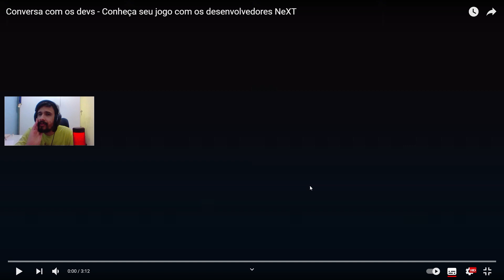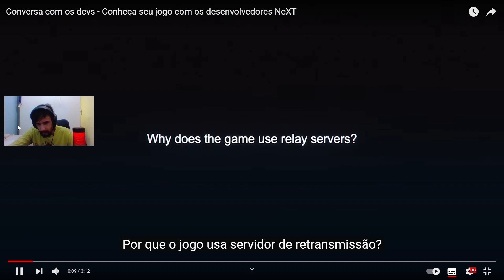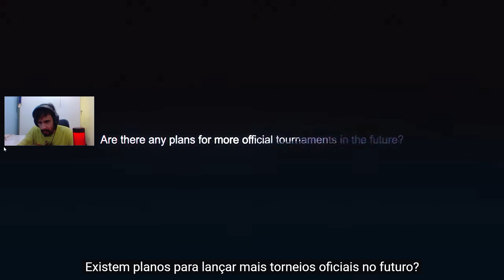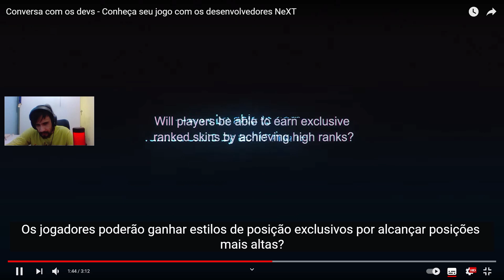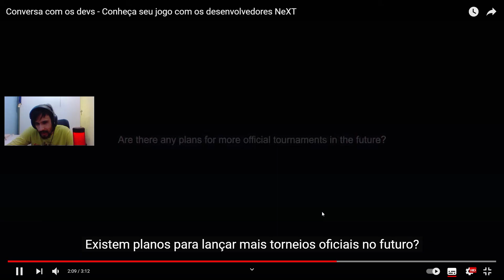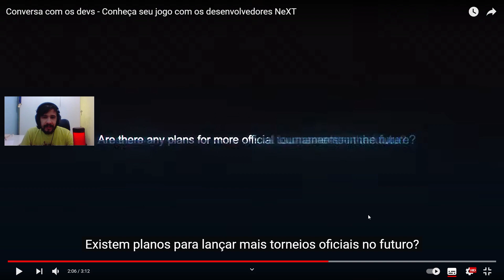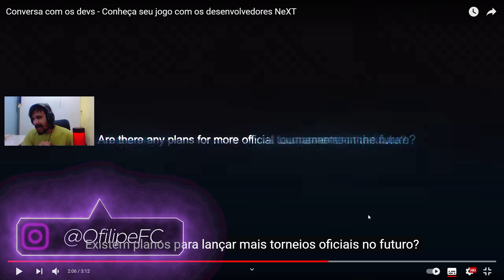CONFIRMADA A DATA DE LANÇAMENTO DO JOGO | METAL REVOLUTION MOBILE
Me siga no instagram: @OfilipeFC

Configuração
Notebook Acer Nitro 5
Processador i5 7º Geração
Placa de vídeo: Nvidia Geforce GTX 1050 4 GB
Memória RAM: 16 GB
HD: 1 TB
SSD: 120 GB

Tudo tens o seu tempo, só precisas acreditar em Deus, ter fé e força de vontade!